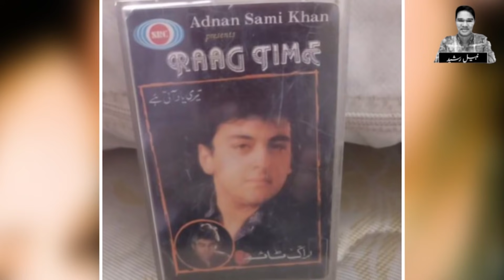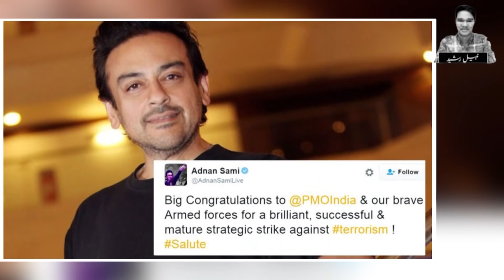Adnan Sami The Sultan Of Singing Story | Adnan Sami Khan | Biography | Life Story | Zeba Bakhtiar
Adnan Sami Khan Was A Very Famous Singer. She Left Pakistan For India And Still Living There As A Citizen Of India.